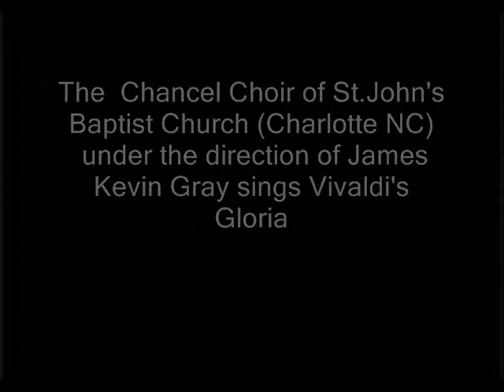The St.John's Baptist Chancel Choir (Charlotte NC)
under the direction of James Kevin Gray sings Vivaldi's Gloria